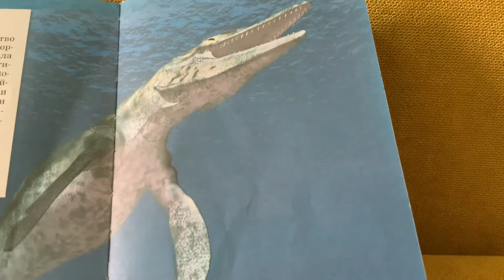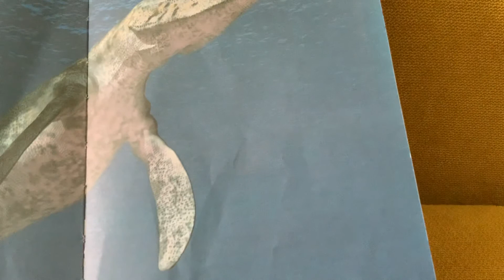Мозазавр /Рассказы о динозаврах